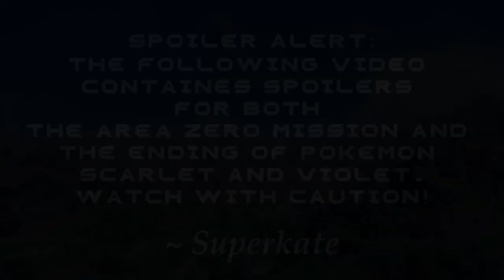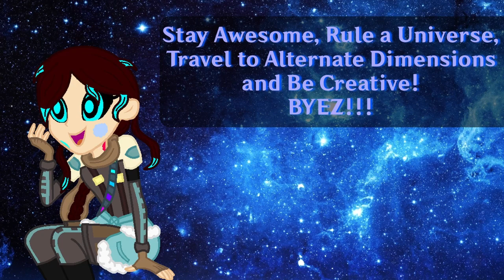Pokémon Scarlet and Violet - Everything Goes On (Pokémon MV)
"So let's pretend a little longer
'Cause when we're gone, everything goes on"

Well well well! Guess who finished Pokémon Violet the other day? Yours truly! It only took five months for me to complete on my own time. Now I gotta go finish Legends Arceus while I'm on a roll! I've put that game on hold for too long. Anyways, Violet has to be one of my favorite pokemon games that I've played, and probably my personal favorite on the switch. Despite it being a little rough upon release and up until now, it still had a fantastic story and getting to roam around the open world in a new style and adventure is always a fun time!

So why did I choose "Everything Goes On" for the song? Well, mainly I think it's a fantastic song that you all should listen too, but also I felt it fit the theme of what Area Zero revealed and the plot of that final arc. One could put this into perspective of Arven and Professor Turo, but that's up to you! I think it fit every character in one way or another, so I did my best to sync up the clips to the lyrics! Either way, I had a lot of fun editing everything together to fit the song. I do apologize for the quality, but there's only so good quality you can get from 30 second clips recorded on a Switch Lite. By the way, that's my trainer there! She's evolved, pun intended, quite a lot from day one when we set out!

Hope you all enjoyed the video! ~Superkate

Sup description peeps! It's been a while hasn't it? I edited this video in two hours so that was fun. I do want to start putting out regular videos again, I've just found that shorts are the easiest ones to do with what short editing time I have. Apologies if shorts aren't to your liking! Either way, this was fun, and I can't wait to do this with something like Legends Arceus!